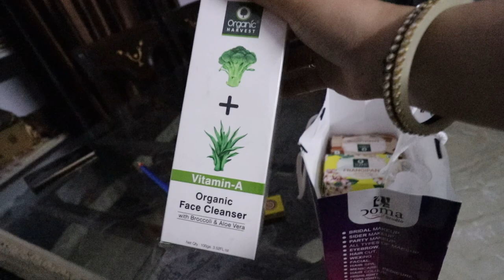Way to Udaipur | Udaipur Vlog | Shopkaro Shoping | Busy Day